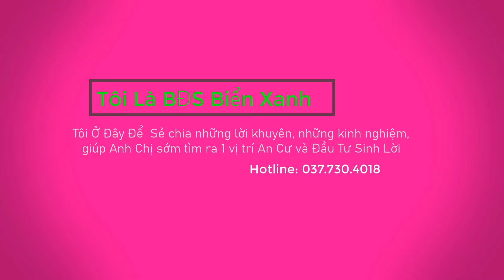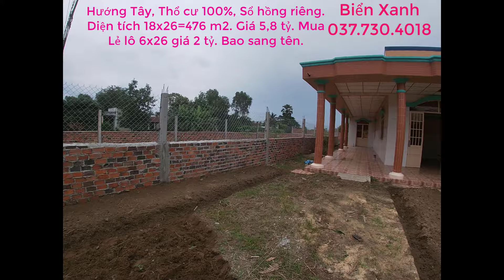Bán Lô Đất Mặt Tiền Đường Ấp Rừng Sến Tặng Nhà Còn Mới Nguyên Vẹn Thổ Cư Đường Trước Nhà Xắp Đổ Nhựa